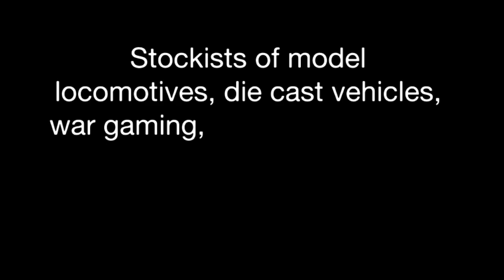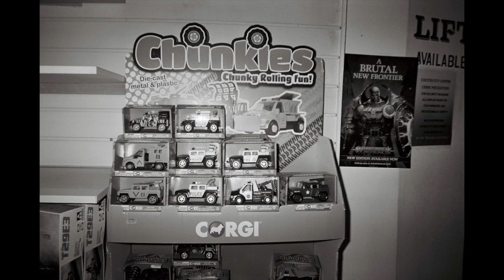Suzanne St Clare & Chester Rows Traders - Paul Bowland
For the past two and a half years Suzanne has been working with business owners trading on the historical Rows in Chester. Together they’ve been chatting about how these business owners came to Chester, their community, challenges, the quirkiness of independent trading and their love and passion for this beautiful, historic city.

Inspired by photographers such as Daido Moriyama, Gregory Crewdson and Julia Fullerton-Batten, the traders and Suzanne have been working together to create a series of stunning images and video works that document the daily lives, stories and individuals who make up this local high street.